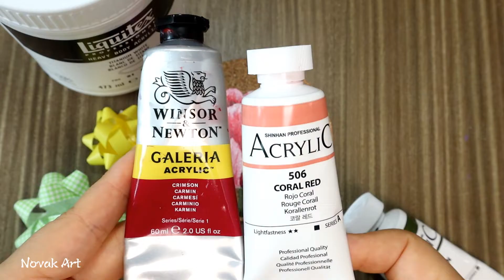Pink Tulip painting| How to paint on a Cork coaster | Acrylic painting Step by Step ☁️072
Titanium White
Carmine
Coral Red
Olive Green

Painting, It's up to you. Feel free to make colors. Feel free to draw shapes.
In that freedom, you can enjoy painting.

Copyright INFO:
This video is copyrighted by the Novak Co. All Rights Reserve.
Videos produced by this Channel intended for private use only. Please Do not remove Watermarks, Reupload.